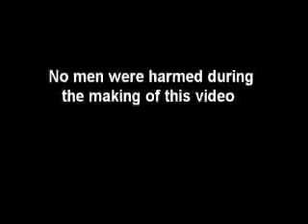MANDY MOORE IN MY POCKET [LIVE @ MTV]